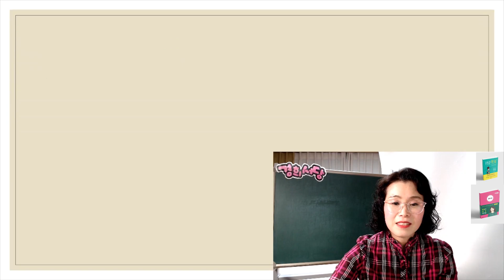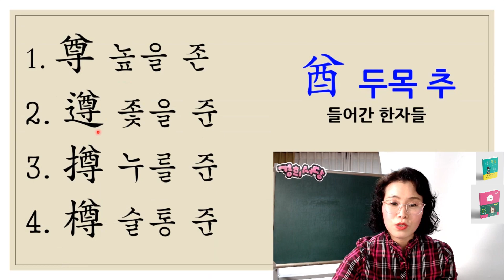酋 두목 추 들어간 한자들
酋 두목 추, 술 익을 추 들어간 한자들
1. 尊 높을 존
2. 遵 좇을 준
3. 撙 누를 준
4. 樽 술통 준
5. 奠 제사 지낼 전
6. 鄭 나라 이름 정
7. 猶 오히려 유

◈책 명 : 경희서당 (독음이 같은 한자들)
◈출판사 : 좋은땅
◈정 가 : 28,000원 (온라인 구매시 25,200원) 배송비 무료
◈페이지 : 648페이지